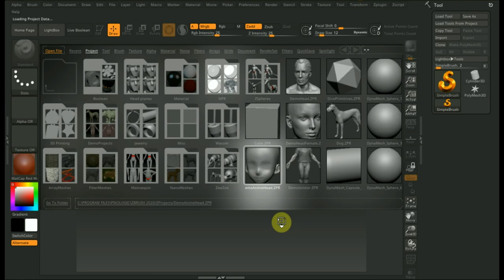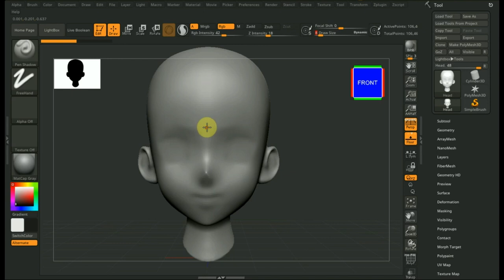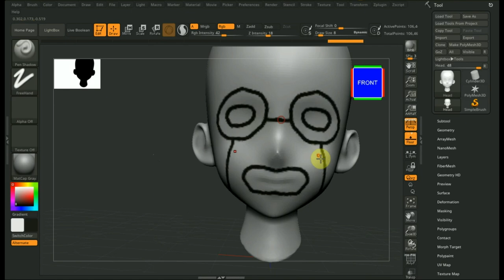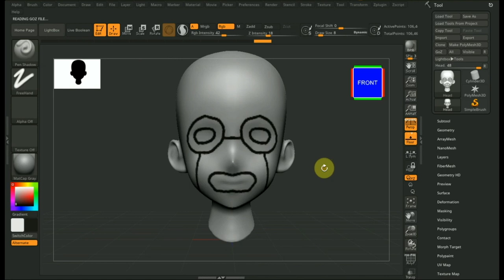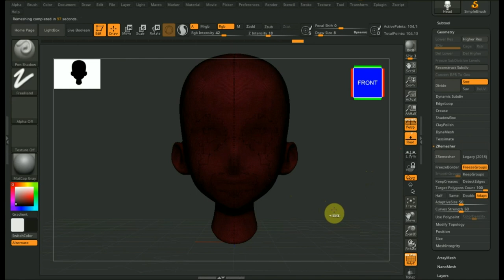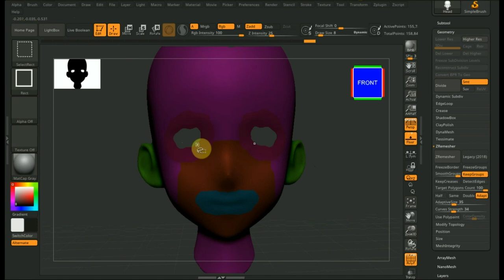Zbrush 2020 кисть Paint Shadow и полигруппы